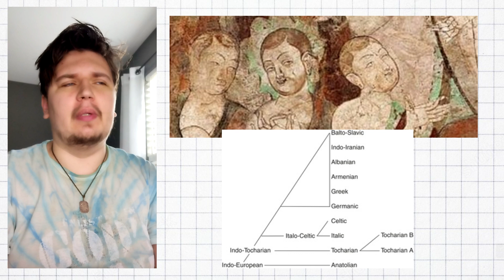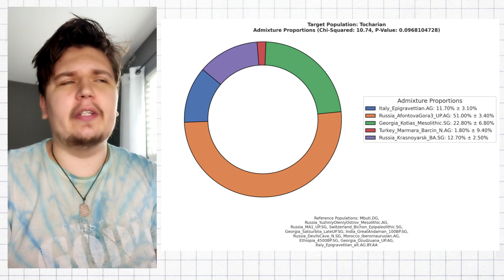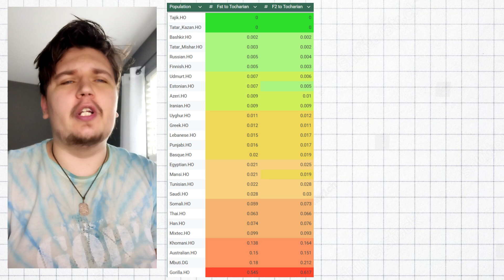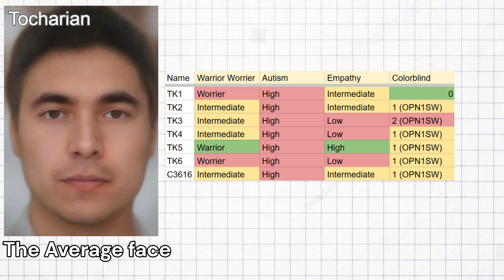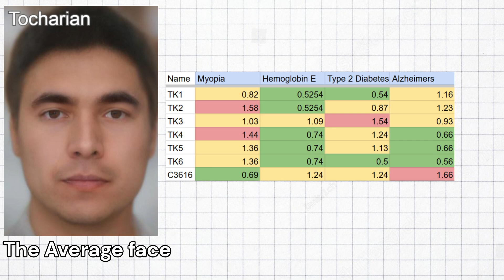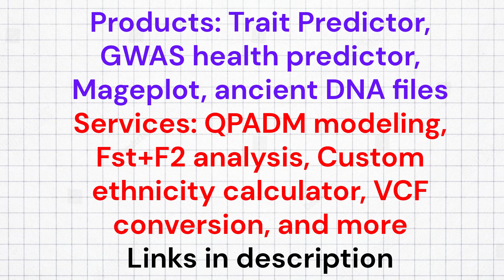Mysterious WHITE Chinese people - Genetics of Tocharians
The Tocharians were an ancient Indo-European people who inhabited the Tarim Basin in what is now Xinjiang, China, from around the early 1st millennium BCE. They are most famously known through the Tocharian A and Tocharian B languages, which form a distinct branch of the Indo-European language family and are among the easternmost examples of Indo-European tongues. These languages were preserved in Buddhist texts dating from around the 6th to 8th centuries CE and were written in a version of the Brahmi script.

For this video, I gathered 7 Tocharian and proto Tocharian genomes from Xinjiang. 6 samples are dated to the bronze age and 1 sample is dated to the Iron age.
 According to QPADM analysis, these people descend mainly from the Afanasievo culture, an eastern offshoot of european steppe herders that predates the spread of Indo-Aryan languages in central asia by a millenia. They were not Iranic speakers, but rather an extinct group of Indo-Europeans.

 In terms of paleolithic admixture, these people were heavily ancient north eurasian. There are currently no ethnicities that are as heavily ANE as these people were.
  A mesolithic QPADM run revals these people were 51% Ancient North Eurasian, 23% Caucasian hunter gatherer, which also descends in part from the Ancient North Eurasians, 12% Western Hunter Gatherer, and 13% East Asian.

An Fst analysis of these samples showed that their closest modern relatives, in terms of genetic distance, are Tajiks and Kazan Tatars. However, it's important to note that the Fst and f2 values reported here have been standardized. I applied standardization by subtracting the lowest observed Fst and f2 values from all corresponding values. This was necessary because the file used in this run was only a partial diploid representation, rather than a true diploid genotype, which resulted in significantly inflated Fst and f2 scores.